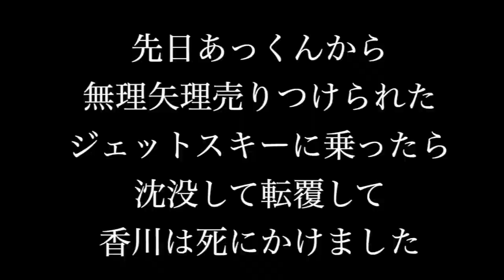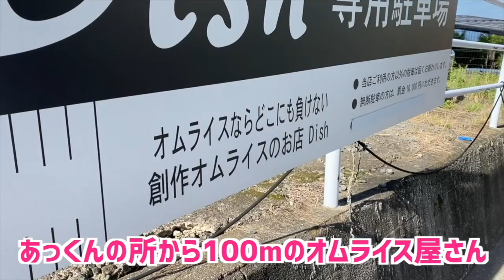【新車も売ってるよ】〜Y30で新車の納車〜（旧車紹介動画Vol.①から見てね）NISSAN CEDORIC GLORIA Y30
旧車専門店ハチマルガレージインパクトの香川直哉です！

ハチマルガレージインパクトは新車の販売もしています！
それをアピールするために今回の動画を作りました。
今、新車は契約から納車まで大変お時間がかかります。
ご検討されている方は是非お早めの発注をお勧めします。
あっくんの所に預けているY30やZも仕上がりつつあります。
あっくんには文句を言わないといけなくて乗り込みました。
是非みてみてください！

うまインパクトはオムライスです。
普段食べませんが、めちゃくちゃ美味しかったです！！

おかげさまでステッカープレゼントは終了いたしました。

紹介している車の詳細はこちらからご覧ください！！
（掲載していないものはまだ販売してません、ご理解ください）

買取色々してます！こちらもご覧ください！
【ミラターボTR ーXX＆94’NSR250SE】〜昔これが乗りたかった！！〜（旧車紹介動画Vol.①から見てね）NISSAN　CEDORIC　GLORIA

ヨンメリ入荷しました！探してきた動画も見てください。
【ケンメリ（ヨンメリ）】〜買取したよ〜（旧車紹介動画Vol.①から見てね）NISSAN　CEDORIC　GLORIA　Y30

他にも旧車色々紹介してます。是非Vol.①から続けてご覧ください。再生リストはこちら↓↓↓↓↓↓↓↓↓↓↓↓↓↓↓↓↓↓↓↓

色々不備な動画ですが、温かい目で見てやってください‼️皆様のおかげで登録者数３000人超えました！！本当にありがとうございます！

ご意見ご感想は大歓迎ですが、アンチなコメントはお断りします（ガラスのハートなのですみません）🙏
いつもご覧いただいてくださる皆様、本当にありがとうございます！コメントもお待ちしています！動画には売価はアップしていませんので、カーセンサーページをご覧ください。

Twitterアカウントはこちら@80garageimpact

Instagramアカウントはこちら80garage_impact